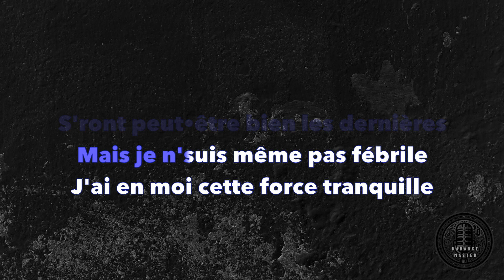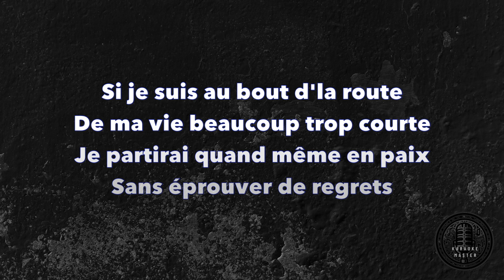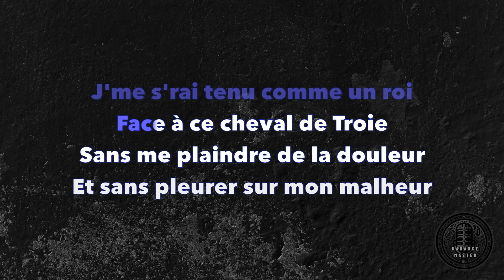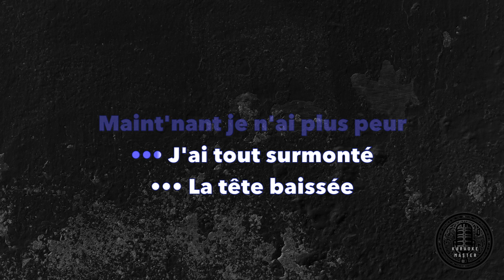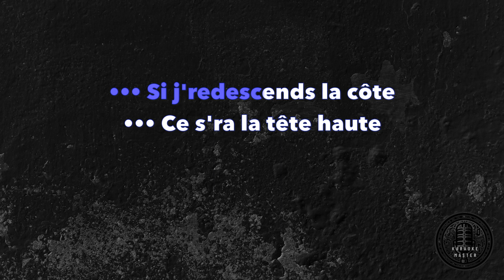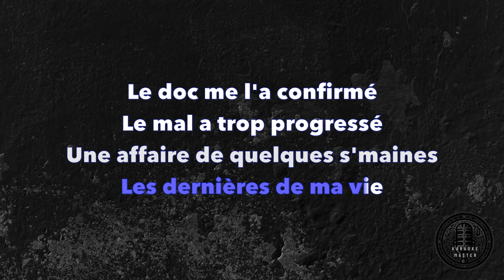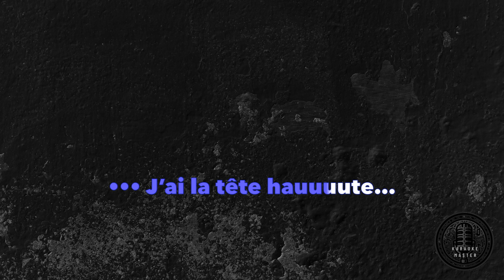Les Cowboys Fringants - La Tête Haute [KARAOKE]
La Tête Haute, chanson écrite par Jean-François Pauzé en mémoire d’un jeune fan atteint du cancer, décédé en 2006. Cette chanson a parue sur l’album L’Expédition en 2008 et a été nommée chanson de l’année par l’ADISQ en 2009. Elle raconte l’histoire du jeune homme de 19 ans qui se bat contre la maladie avec courage et dignité, tout en restant optimiste et joyeux. C’est une chanson très émouvante et inspirante, qui parle aussi du courage et de la foi face à la mort.

Cette chanson n’est pas seulement un hommage au jeune fan, c’est aussi une façon pour les Cowboys Fringants de dire adieu à Karl Tremblay, le chanteur du groupe, qui est mort le 15 novembre 2023 à l’âge de 47 ans. Karl Tremblay souffrait d’un cancer de la prostate diagnostiqué en 2020. Il a donné son dernier spectacle à Rimouski, devant plus de 25 000 spectateurs. Ce spectacle a été considéré comme un adieu mémorable entre Karl Tremblay et ses fans, mais aussi comme une célébration de sa vie et de sa carrière.

J’ai attendu un certain temps avant de travailler sur cette vidéo, encore un peu trop ému par le décès de Karl, son histoire étant un peu trop proche du texte de cette chanson. C’est maintenant le temps de la publier.

Je vous invite à saluer Karl en laissant vos commentaires ci-dessous.

Merci Karl pour tout ce que tu as offert à la Francophonie.